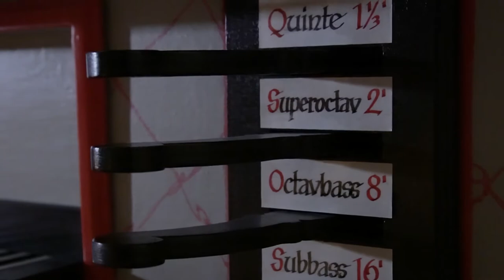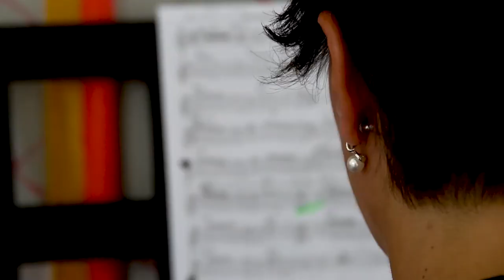Hanspeter Oggier (pan flute) / Sarah Brunner (organ): With More Than A Hundred Pipes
Sarah Brunner, organ (Ringackerkapelle VS, CH)

recording: 2.-4. October 2019
Recording engineer and artistic direction: Jean-Daniel Noir
Video: Sariana Berchtold

CD released 2020, Brilliant Classics

on this CD:
Traditional Music from Romania / Bukowina
A. Vivaldi: Flute Concerto in C, RV443
J.J. Froberger: Toccata VI-da Sonarsi alla Leuatione
M. Gambert: Goûtons un doux repos
H. Purcell: Let us Dance, let us Sing
G.F. Händel: Lascia Ch'io Pianga
M. Tanase: Lume, lume
J.S. Bach: Sonata in E minor, BWV 1034
G. Muffat: Toccata duodecima et ultima